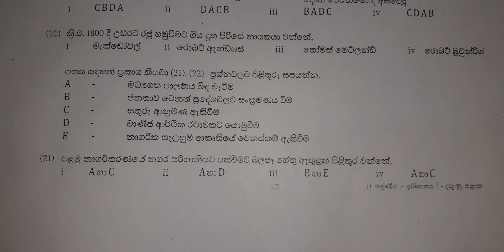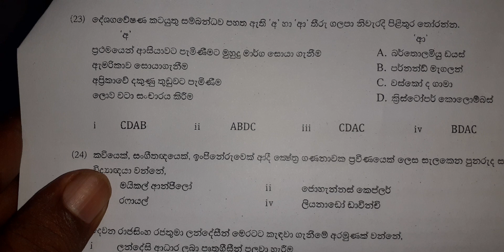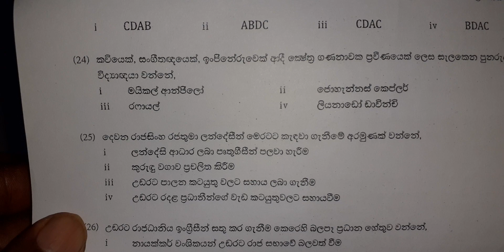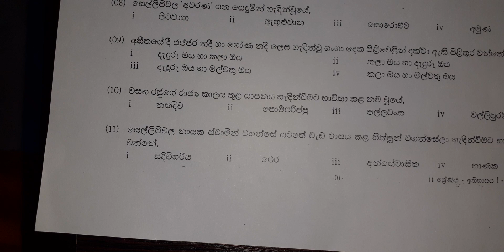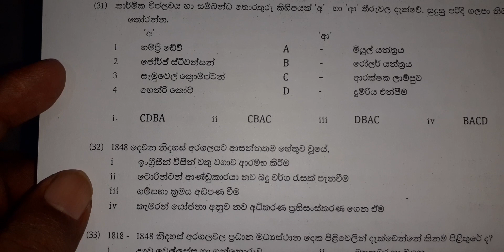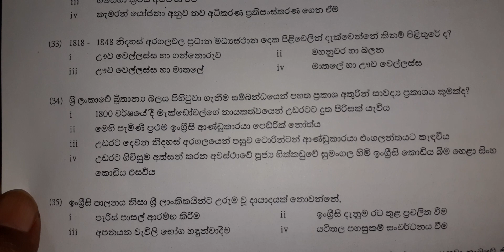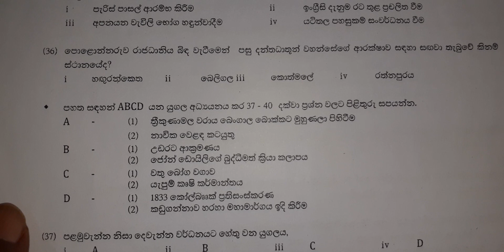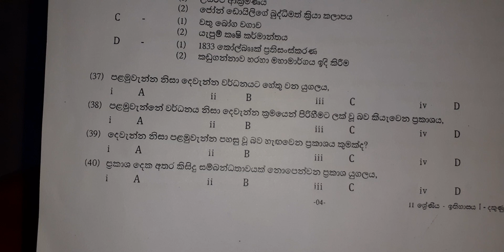HISTORY grade 11 seminar - (2)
Ithihasaya  ඉතිහාසය  සම්මන්ත්‍රණය  2